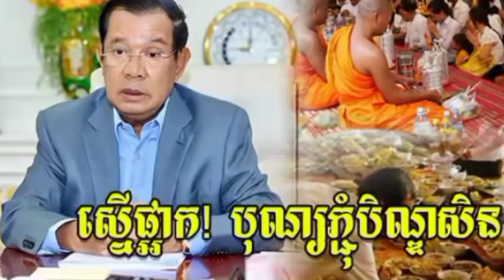ក្តៅៗ សម្តេច ស្នើបន្ទាន់សុំឱ្យវត្តអារាមពិចារណាឡើងវិញ ឬផ្អាកការធ្វើពិធីកាន់បិណ្ឌភ្ជុំបិណ្ឌ ព្រោះស្ថាន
ក្តៅៗ សម្តេច ស្នើបន្ទាន់សុំឱ្យវត្តអារាមពិចារណាឡើងវិញ ឬផ្អាកការធ្វើពិធីកាន់បិណ្ឌភ្ជុំបិណ្ឌ ព្រោះស្ថានភាពកាន់ Samdech urges the pagoda to reconsider or suspend the Kan Ben Pchum Ben ceremony because of the situation